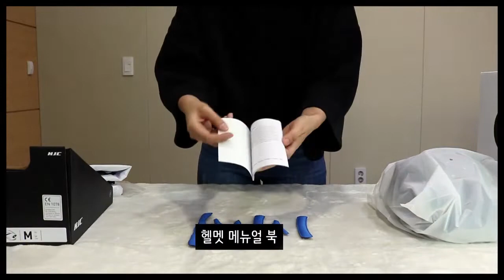홍진 HJC 퓨리온 신상 컬러 언박싱 !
2019년 새로운 색상! 박스 뜯어 볼까요!
실제 색상보다 조금 어둡게 찍혔지만 디테일 위주로 봐주세요 :-)